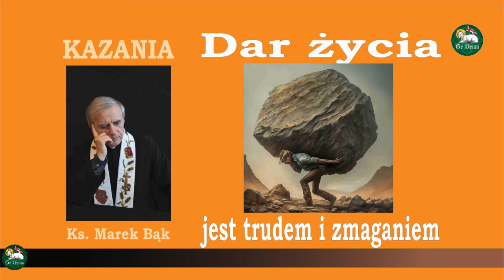KAZANIE Księdza Marka Bąka: DAR ŻYCIA JAKO TRUD I ZMAGANIE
telefon do Redakcji: 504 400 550
Szanowni Państwo, bardzo dziękuję za dotychczasowe wsparcie kanałów „Te Deum” oraz "ITV W rzeczy samej", a w szczególności: Panu Igorowi z Rzeszowa, Pani Monice z Rybnika, Panu Michałowi z Jeleniej Góry, Pani Jolancie Krystynie z Żołyni, Pani Marii Reginie z Warszawy, Pani Lucynie ze Szczecina, Pani Henryce Grażynie ze Stargardu Gdańskiego, Pani Grażynie z Ozorkowa, Pani Magdalenie z Sosnowca, Panu Jerzemu z Chlewic, Pani Agacie z Piekoszowa, Panu Sebastianowi z Ławic, Pani Marii Janinie z Leżajska, Panu Grzegorzowi z Łap, Panu Piotrowi z Lublina, Pani Agnieszce z Wołomina, Pani Elżbiecie z Oleśnicy, Pani Grażynie z Ozorkowa, Pani Zuzannie z Krakowa oraz Pani Agnieszce z Sosnowca, . Począwszy od marca tego roku raz w miesiącu są odprawiane przez Księdza Marka Bąka Msze Święte za Darczyńców oraz Widzów i Słuchaczy "Te Deum" oraz "ITV W rzeczy samej". Bóg zapłać, Marek Skowroński. Laudetur Iesus Christus!
Jeśli chcieliby Państwo wesprzeć moją twórczość na kanale "Te Deum", bardzo proszę o wpłacenie dowolnej kwoty na rachunek bankowy w Santander Banku S.A. O/Warszawa (właściciel konta: Marek Skowroński) numer rachunku: 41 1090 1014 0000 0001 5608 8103 z dopiskiem "darowizna dla Te Deum". Z góry Państwu dziękuję, Marek Skowroński.